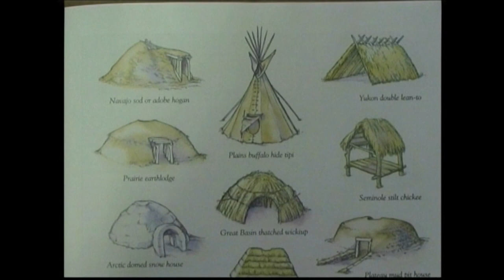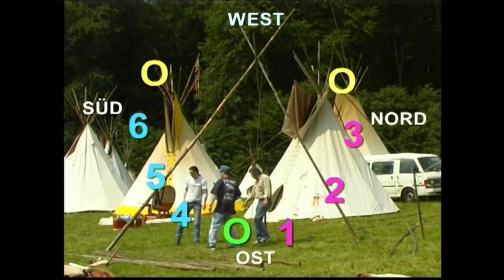Tipi aufbauen und einrichten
Bestens nachvollziehbar erklärt dieses Video, wie man ein Tipi der Plainsindianer aufbaut und einrichtet.